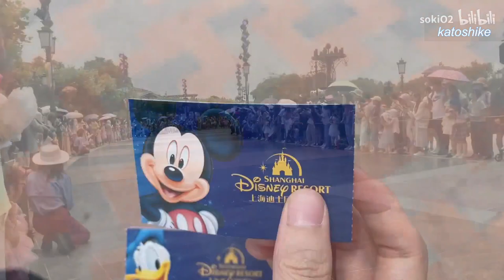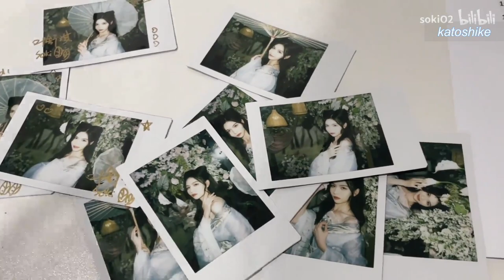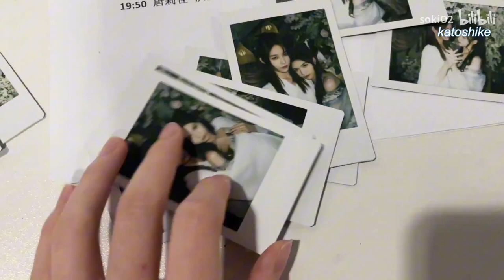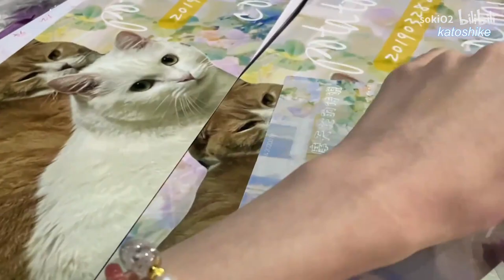[ENG SUB] Soki's Vlog (Ye Shuqi's vlog) - Best Partners Conference 2023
ysq's vlog translated and subbed by me. subs might not be 100% accurate, please do not crop away my logo if using it, thanks!